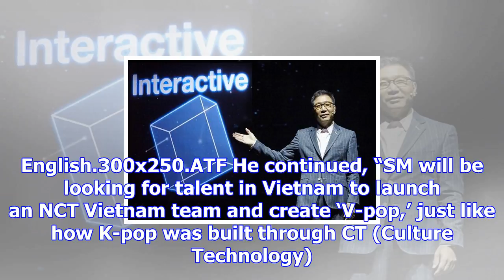Lee soo man announces plans for nct vietnam | soompi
Display. Sharethrough. Soompi.1x1 On December 5, SM Entertainment founder Lee Soo Man attended the M...